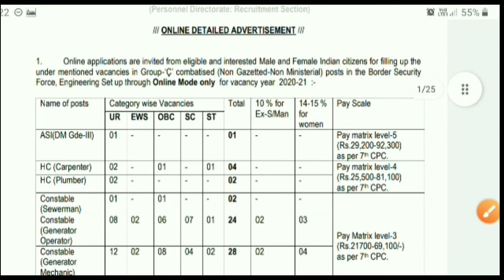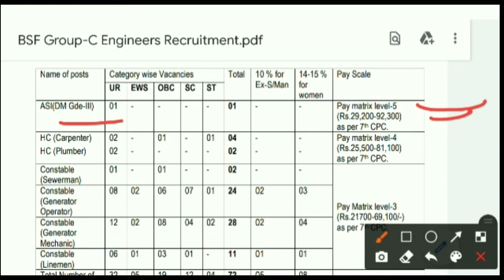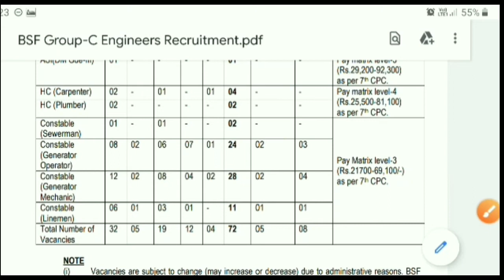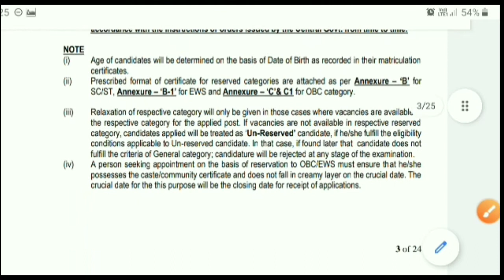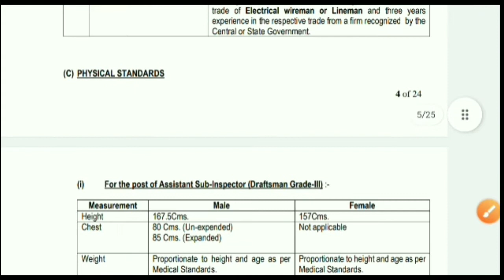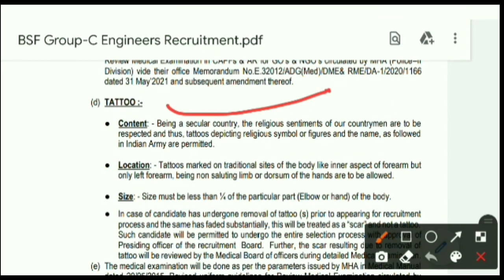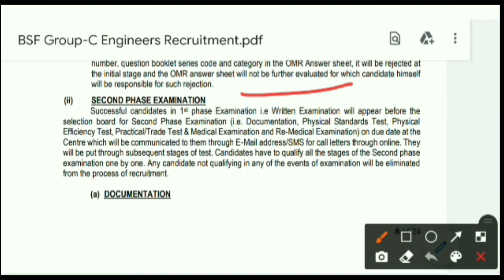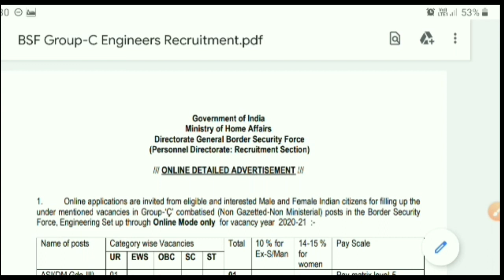BSF Group C Recruitment 2021 | BSF Vacancy 2021 | BSF Constable Recruitment 2021 | Post 72 | HINDI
Hii,